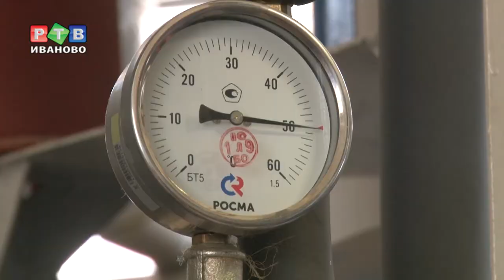Теплоснабжение должно быть надежным и ритмичным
Готовность Ивановской области к отопительному сезону обсудили на заседании правительства. Никаких ситуаций, которые бы вызывали опасения или грозили срывом начала отопсезона, на данный момент нет.